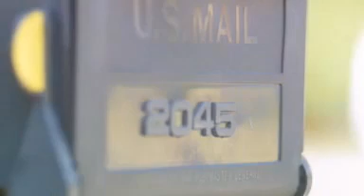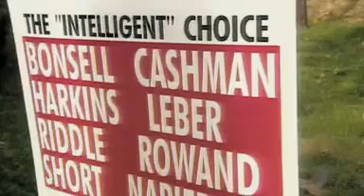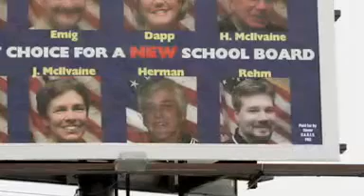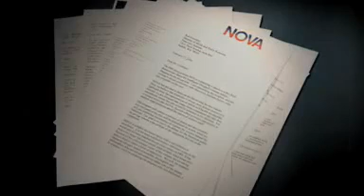審判日﹕ 裁決智慧設計不是科學 Judgment Day: Intelligent design on Trial (第七部份)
2004年10月﹐ 美國賓夕法尼亞州多佛鎮教育委員會單方面要求學校必須講述智慧設計﹐ 引發一次智慧設計與進化論的對決。家長控告多佛鎮教育委員會的做法違反他們的憲法權﹐ 指智慧設計不是科學。最終法庭判家長勝訴﹐ 而智慧設計在審判過程裡面出醜乖露﹑倡導者的卑劣無恥盡在法庭審訊過程揭露了。
這部份指出智慧設計因為訴諸超自然力量﹐ 而因為到現在科學還無法測試超自然﹑找到證據﹐ 它還不能夠算是科學。智慧設計只是訴諸無知﹐ 找些看來進化論無法解釋的現象就當是支持智慧設計﹐ 但智慧設計從來沒有任何認真科研結果支持。訴訟白熱化﹐ 而學校委員會改選﹐ 令雙方對立更加尖銳。個別是信徒而同時教導進化論的老師成了磨心。